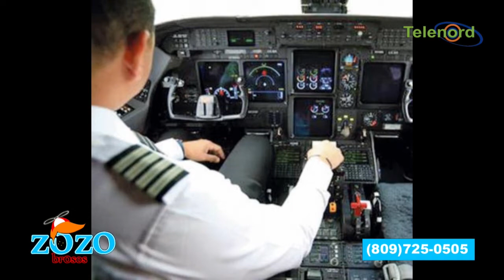Accidente aéreo debe investigarse con calma para saber que pasó dice Nestor Flow